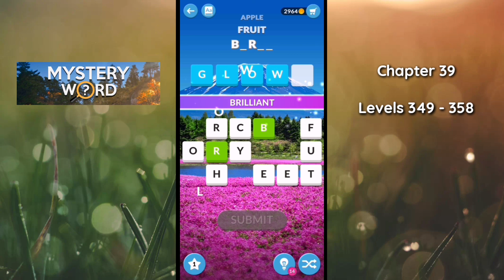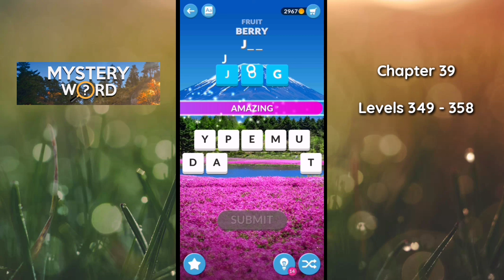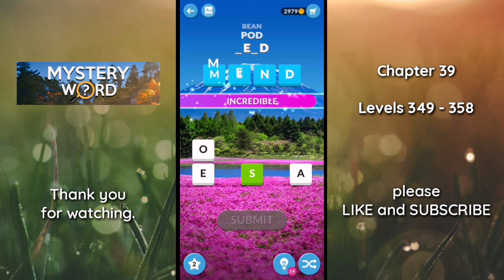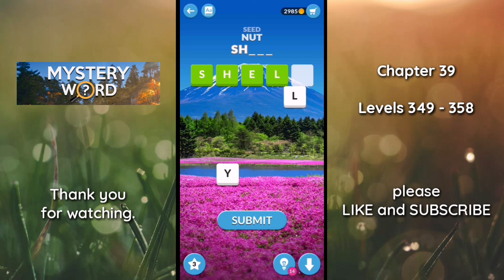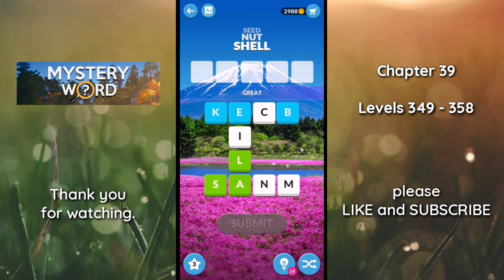Mystery Word Chapter 39 levels 349, 350, 351, 352, 353.. 358 gameplay | Answers | Solutions